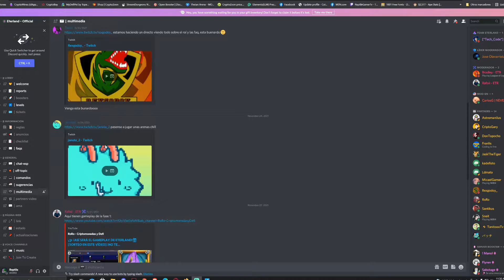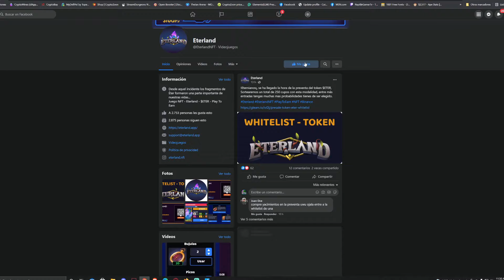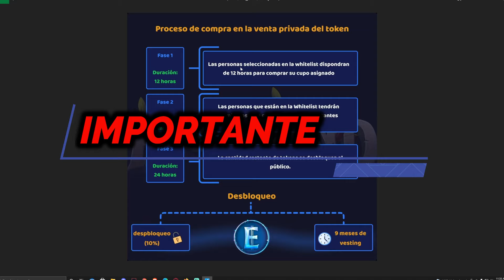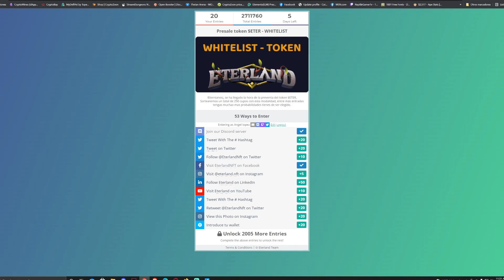ULTIMA OPORTUNIDAD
Por obligación legal tengo que decir La información aquí ofrecida se expone a título solo informativo y no constituye ninguna recomendación de inversión. Si por iniciativa propia decides invertir, recuerda nunca invertir aquel dinero que necesites. Mi propósito del canal es traer información y contrastarla.